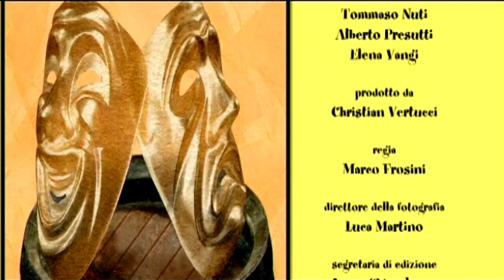CON UN PO' DI SPIRITO - Il meglio di - Prima parte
Prima parte - Sitcom - IT 2007 - Regia Marco Frosini. Con Christian Vertucci, Elena Vangi, Alberto Presutti, Cristiano Chesi. Trama: Striscia comica dove il protagonista si sbizzarrisce a mettere in scena, tramite la sua regia artistica, personaggi e tormentoni. La sitcom prende in giro con satira pungente e tagliente attraverso la vena Malinc-Comica di Vertucci i Mass- media, il lavoro, il sesso, l'amore, la famiglia, la religione, tutto in un continuo cambiando, di ritmi e battute.